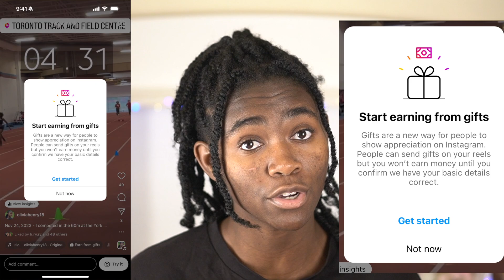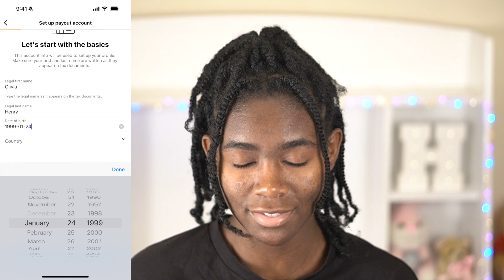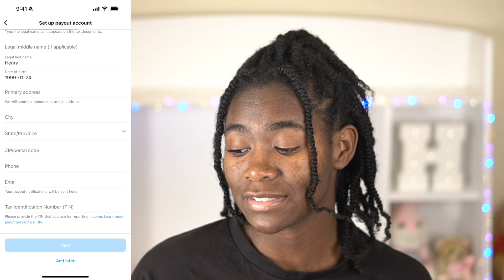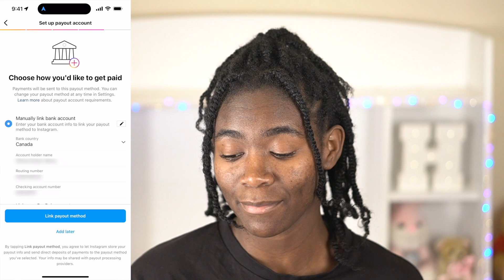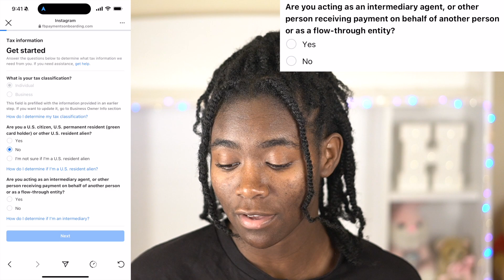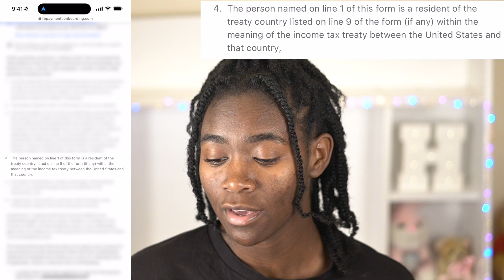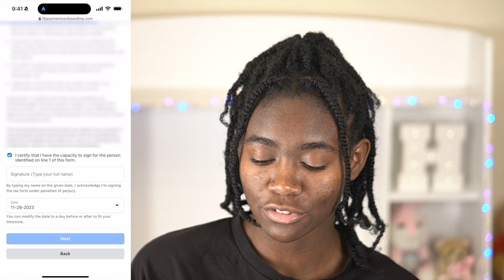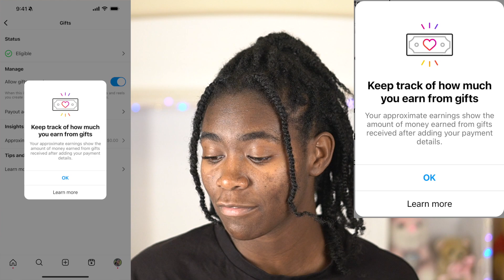How To Make Money On Instagram | Joining Instagram Gifts Program | Olivia Heney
I recently hit 1000 followers on Instagram which made me eligible to earn money from the Instagram Gifts Program. The Instagram Gift Program is a fan funding feature where viewers can send gifts to creators, which can then be exchanged for money. In this video I was you through the sign up process; such as adding payout and tax information.

MY FILMING GEAR:
Current Camera (Sony a6400; with kit lens)
Previous Camera (Sony a5100; with kit lens)
50mm Lens (Sony SEL50F18)
Mic (Zoom H1n)
Manfrotto Mini Tripod (for mic)
Mic Windscreen
Current Camera Tripod (Manfrotto)
Previous Camera Tripod (Velbon)

At Time Of Upload:
Total View Count: 2,333,145
Timestamps:
Intro - 0:00
Eligibility Requirements - 1:05
Setting Up Payout Method - 3:18
Filling Out Tax Information - 5:22
Checking Gifts Earnings - 9:23
Outro - 10:40